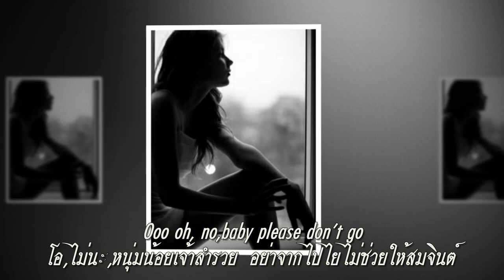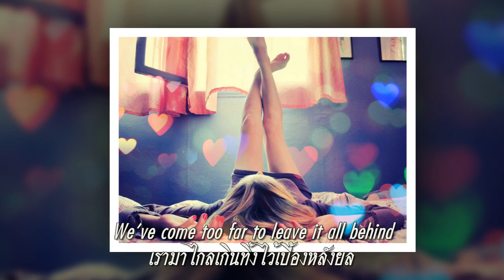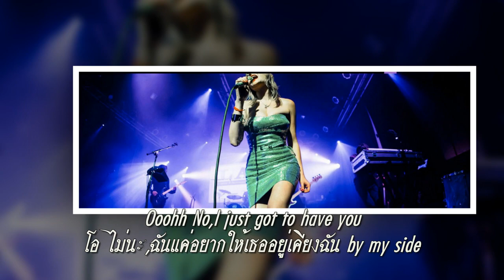If You Leave Me Now (Feat. Nicole) : Chicago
หากเธอจากฉันไปบัดเดี๋ยวนี้  ค่อนชีวีของฉันเล่า..เธอเอาไปด้วย
โอ,ไม่นะ,หนุ่มน้อยเจ้าสำรวย  อย่าจากไปไยไม่ช่วยให้สมจินต์
แล้วตอนนี้หากเธอจากฉันไปเล่า  เธอคงเอาใจหฤหรรษ์ฉันไปสิ้น
โปรดอย่าไปจากฉันยอดชีวิน  อยู่เคียงฉันเป็นอาจิณ,พ่อหน้ามน
รักแบบสองเรานี้ยากจักหา  ไยเราปล่อยรักอำลาพาล่องหน
เรามาไกลเกินทิ้งไว้เบื้องหลังยล  ไยส่งผลให้ต้องจบลงแบบนี้
เมื่อวันรุ่งพรุ่งนี้ครรไลไซร้  จักทำให้เราสองเศร้าหมองศรี
กับเรื่องราวหลายล้วนถ้วนวจี  ซึ่งวันนี้เราได้เอ่ยเผยความนัย.

"If You Leave Me Now" บัลลาดรักสุดฮิตของวงอเมริกันร้อคกรุ๊ฟที่ชื่อ  Chicago จากอัลบั้ม Chicago X. ประพันธ์และร้องโดยมือเบสจอมโรแมนติกของวง Peter Cetera ทำเป็นซิงเกิลออกวางจำหน่ายเมื่อเดือนกรกฎาคม 1976 ขึ้นอันดับ 1 ชาร์ตเพลงในบ้านเกิดที่สหรัฐอเมริกา เมื่อ 23 ตุลาคม 1976 นาน 2 สัปดาห์ และติดอันดับ 1 ในอังกฤษ 3 สัปดาห์ ถูกเปิดกระหึ่มทุกคลื่นวิทยุในยุคนั้น จากสถิติเดือนสิงหาคม ปี 1978 ขายไปได้กว่า 1.4 ล้านแผ่น ในสหรัฐอเมริกา คว้าแผ่นทองคำและแพลตตินั่มไปครองจากการการันตีของ สมาคมผู้ประกอบกิจการเพลงของสหรัฐอเมริกา RIAA. ( The Recording Industry Association of America )และยอดจำหน่ายทั่วโลกกว่า 120 ล้านชุด ได้รับแผ่นเสียงทองคำ 20 แผ่น แผ่นเสียงทองคำขาว 18 แผ่น และมีอัลบั้มได้รับแผ่นเสียงทองคำขาว 8 ชุด

ช่วงที่เพลงนี้ดังสุดขั้วในปี 1976 เคยมีคนได้ฟังเพลงเพลงนี้ติดต่อกัน 4 เที่ยว จากการหมุนคลื่นวิทยุไปมา ครองใจนักฟังเพลงจนทำให้วง Chicago ยิ่งใหญ่ไปถึงอังกฤษ และออสเตรเลีย โดยมี 2 รางวัลแกรมมี่ อวอร์ดส์ ทั้ง Chorus.Best Arrangement Accompanying Vocalist(s) และ Best Pop Vocal Performance by a Duo, Group or Chorus.และเป็นเพลงเดียวของ Chicago ที่ได้รับรางวัลเกียรติยศระดับนี้

ในปี 1967 วงดนตรีที่มีอายุยาวนานที่สุดวงหนึ่งของอเมริกา ได้ถือกำเนิดขึ้นมาภายใต้ชื่อ The Big Thing โดยการรวมตัวของเพื่อนนักศึกษาร่วมมหาวิทยาลัย DePaul แห่งเมือง Chicago มลรัฐ Illinois เมื่อครั้งเปิดตัวสู่วงการเพลง พวกเขากระชากหูคนฟังด้วยรูปแบบวงดนตรี ที่จัดว่าแปลกประหลาดสำหรับสมัยนั้น นั่นคือมีการรวมทีมเครื่องเป่าทองเหลือง (แซกโซโฟน ทรอมโบน และทรัมเป็ต) เข้ากับ คีย์บอร์ด กีตาร์ กลอง เบส หลังจากสร้างกระแสดนตรีใหม่ได้ระยะหนึ่ง ในที่สุดงานอัลบั้มชุดแรกของพวกเขาก็ได้คลอดออกมาในปี 1969 ภายใต้ชื่อวงใหม่ว่า Chicago Transit Authority ซึ่งต่อมาไม่นานก็กลายเป็นวง Chicago พวกเขาสร้างสรรค์งานเพลงโด่งดังไว้มากมาย ด้วยการนำ jazz มายำกับ rock แล้วเพิ่มความเผ็ดร้อนด้วยเครื่องเพอร์คัสชั่นแบบละตินเข้าไป ทำให้เพลงของ Chicago ได้รับการต้อนรับอย่างอบอุ่น จากทั้งผู้จัดวิทยุและผู้ฟังเพลง งานเพลงของวงดนตรีวงนี้ นอกจากจะมีส่วนผสมไม่ธรรมดาแล้ว ชื่ออัลบั้มแต่ละชุดก็ไม่เหมือนใครอีกด้วย เพราะตั้งแต่งานชุดที่ 3 เป็นต้นมา อัลบั้มแต่ละชุดก็มีชื่อเป็นลำดับไปเรื่อยๆ โดยอาศัยเขียนให้ขลังด้วยเลขโรมัน (เช่น III, IV, V, VI, VII )

เพลง If You Leave Me Now ถ้าเธอจากฉันไปตอนนี้ เล่าถึงความในใจของคนสูญเสีย ถ้าถูกเธอทอดทิ้ง เกือบถูกโหวตให้ไม่ได้ผุดได้เกิด เนื่องจากความหวานเกินเหตุของท่วงทำนองดนตรี ซึ่งไม่ใช่ไลน์เพลงของ Chicago ที่มักใช้เครื่องเป่าทองเหลืองเป็นตัวชูโรง แต่ในที่สุด James Guercio โปรดิวเซอร์ของวง ก็ใจอ่อนยอมให้นำเพลงนี้มาบันทึกเสียงเป็นคิวสุดท้าย ก่อนจะเติมเข้าไปเป็นเพลงแถมในอัลบั้มชุดนั้น

สำหรับในเวอร์ชั่นนี้เป็นการร้องร่วมกันของ Nicole นักร้องสาวชาวชิลี กับมือเบส Peter Cetera และวง Chicaco จากการแสดงสดในงาน One World Jam.Radio Music City Hall ในกรุงนิวยอร์ค สหรัฐอเมริกา เมื่อปี 2002